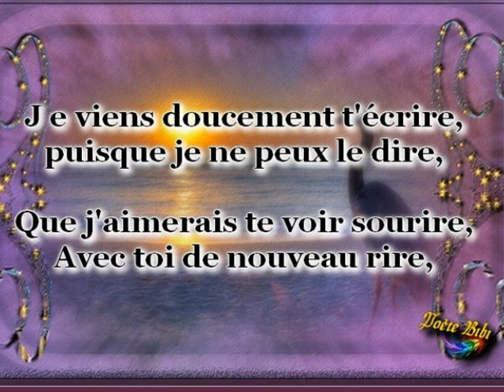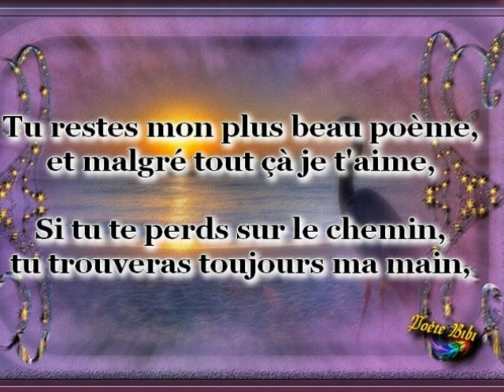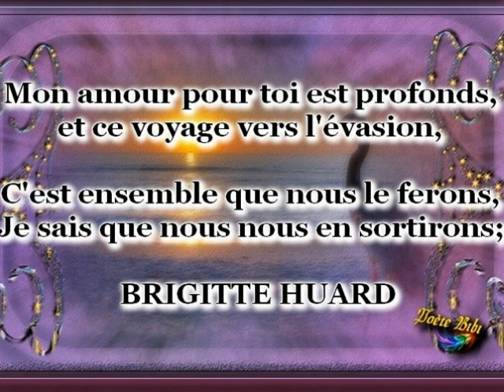MES POEMES ET CREATIONS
Nouvelle vidéo avec mon texte et mes créations Photofiltre avec une jolie musique empruntée à un excellent musicien Michel Pépé